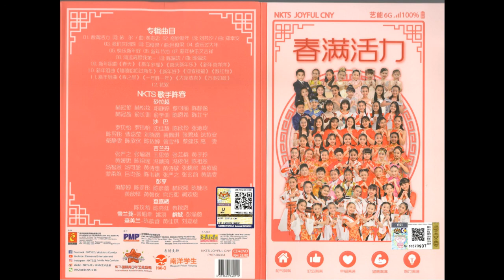*2021新年必聽*12首新年組曲MEDLEY NON-STOP MEGA-MIX串燒 Part 4（高音質）(Official Music Audio)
*2021新年必聽*12首新年組曲MEDLEY NON-STOP MEGA-MIX串燒 Part 4（高音質）(Official Music Audio)
新年組曲1：春天+新年多福+喜慶新年樂+新年喜洋洋
新年組曲2：嘻嘻哈哈過新年+新年好+迎春接福+數紅包
新年組曲3：春之晨+一年勝一年+大家恭喜+萬事如意